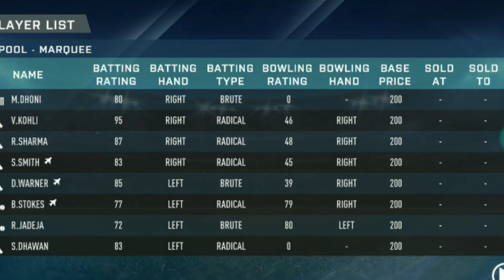Rohit Man Sharma Becomes Expensive Player In "IPL AUCTION"😱 How Much He Goes Sold 🤔